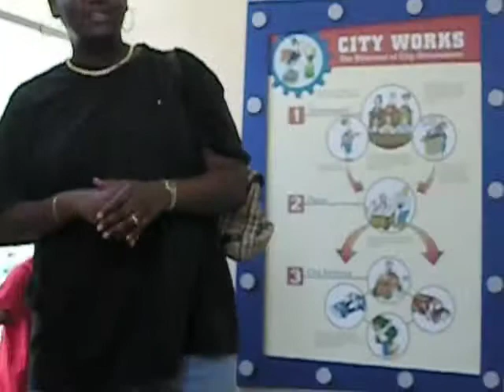Kid's Museum Summer 2008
Visit to the Kid's Museum in Fayetteville NC, Summer 2008 with Grandma.